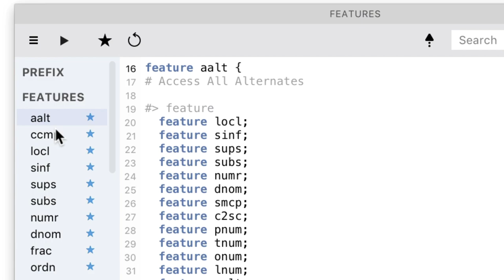Auto OpenType features in FontLab 7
Don’t like code? Name your glyphs according to one of many common conventions, and let FontLab 7 automatically build OpenType features supported by your font. Love code? Use the improved Features panel to mix automatic and custom feature code, and to view short developer notes for each feature.

For more information about using automatic OpenType features in FontLab 7,

FontLab 7 is a pro font editor for Mac and Windows. Create, open, modify, draw, space, kern, hint and export desktop, web, color and variable OpenType fonts for any Unicode writing system, from Latin, Cyrillic and Greek, to Arabic, Hebrew and Indic, all the way to Chinese, Japanese, emoji, symbols and icons. FontLab offers a modern platform not just for established type designers and font developers, but also for graphic designers and illustrators who wish to customize existing fonts or create their own type designs.